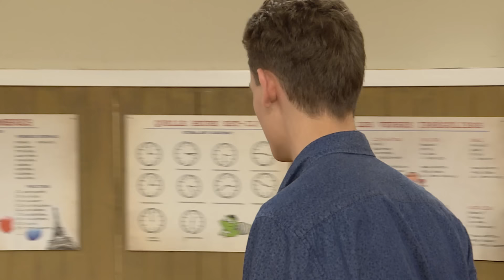Zamknęła ich w klasie bo chciała, żeby zostali parą [Szkoła odc. 518]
Oglądaj od poniedziałku do piątku o 15:30 w TVN oraz w player.pl
Marek Łukowiak z gimnazjalnej klasy 2c nie wierzy, że znajdzie sobie w szkole wymarzoną dziewczynę, dlatego zakłada profil na portalu randkowym. Jego klasowe koleżanki są urażone zachowaniem chłopaka, żeby utrzeć mu nosa, także rejestrują się na portalu.
Maturzystka, Kasia Wawrzyniak ma dość tego, że macocha obarcza ją opieką nad przyrodnim bratem, przez co dziewczyna ma coraz większe kłopoty w szkole. Nastolatka nie może liczyć na pomoc ojca, który jest zapracowany i nie interesuje się tym, co przeżywa córka. Po awanturze, jaką partnerka mężczyzny robi jej w szkole, licealistka kompletnie się załamuje.